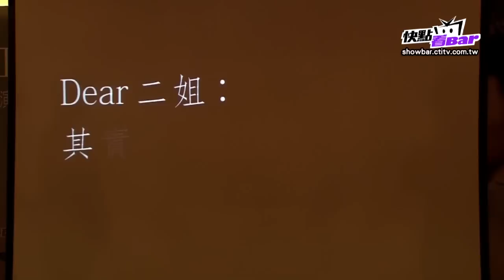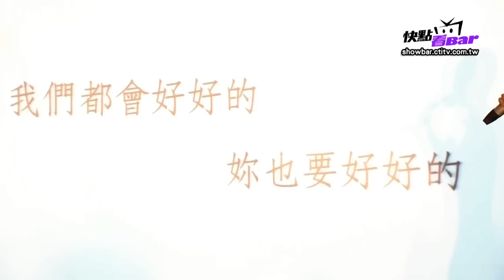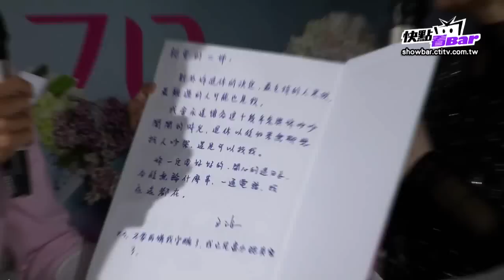【全程直擊】江蕙封麥演唱會順利唱完台北場 二姐慶功宴全程影音